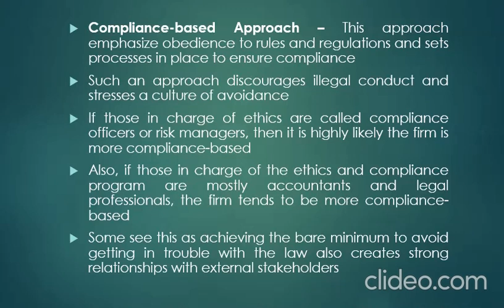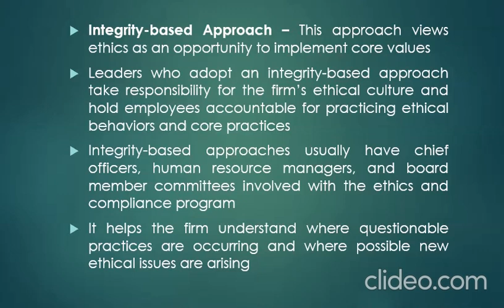Approaches to Ethical Leadership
In this video we discuss the two basic type of approaches organizations adopt with respect to ethical leadership.